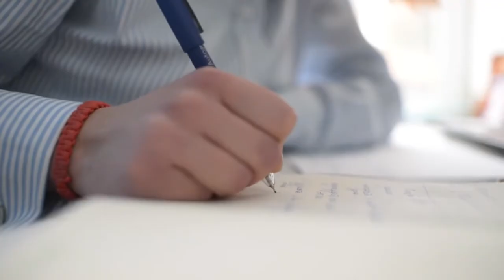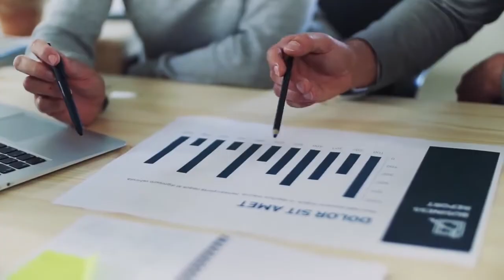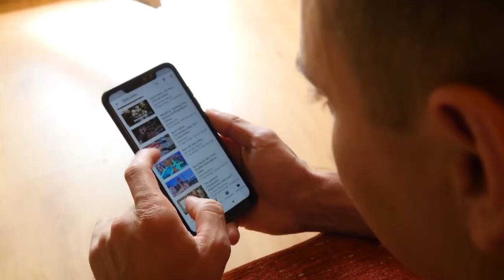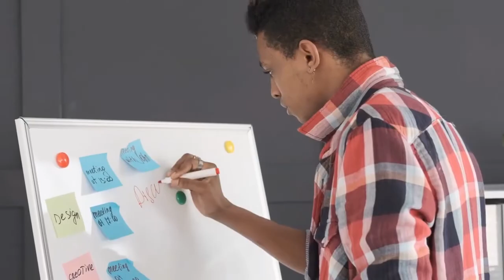كتاب في خمس دقائق الاربعون